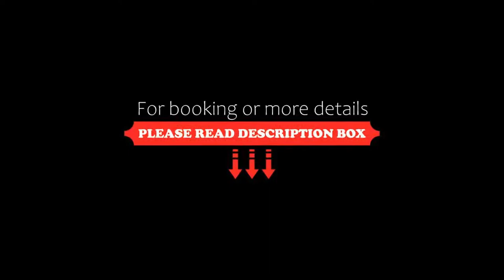ibis Styles St Gilles Croix de Vie centre-ville, Saint-Gilles-Croix-de-Vie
About Property:
This property is 14 minutes walk from the beach. Located in the town centre, ibis Styles Saint Gilles Croix de Vie is only a 5-minute walk from the marina, a 10-minute walk from the fishing harbour and a 20-minute walk from the sandy beaches. It features an indoor swimming pool and guest rooms with satellite TV.
Each room has a modern, nautical-themed decoration and the en suite bathrooms include free toiletries. A buffet...
Property Type: Hotel
Address: 84 Rue Du Calvaire., 85800 Saint-Gilles-Croix-de-Vie, France
Searching For
1. ibis Styles St Gilles Croix de Vie centre-ville - Saint-Gilles-Croix-de-Vie
2. ibis Styles St Gilles Croix de Vie centre-ville - Saint-Gilles-Croix-de-Vie Address
3. ibis Styles St Gilles Croix de Vie centre-ville - Saint-Gilles-Croix-de-Vie Rooms
4. ibis Styles St Gilles Croix de Vie centre-ville - Saint-Gilles-Croix-de-Vie Amenities
5. ibis Styles St Gilles Croix de Vie centre-ville - Saint-Gilles-Croix-de-Vie Offers and Deals
Audio Credit:
Track Title: Reasons To Hope
Artist: Reed Mathis